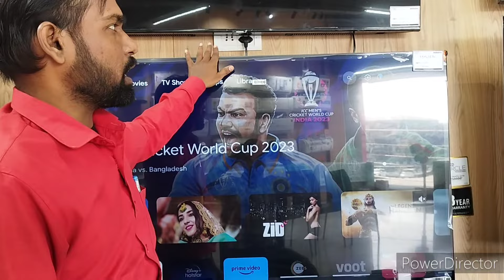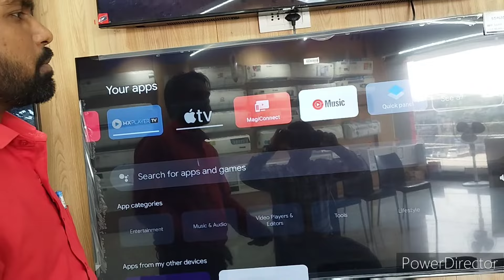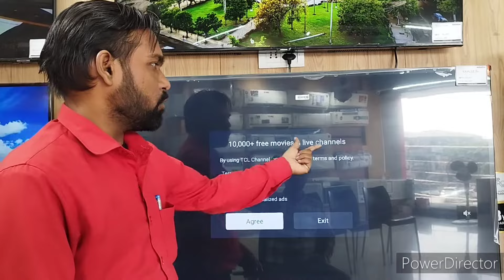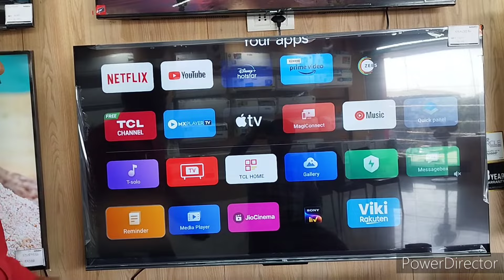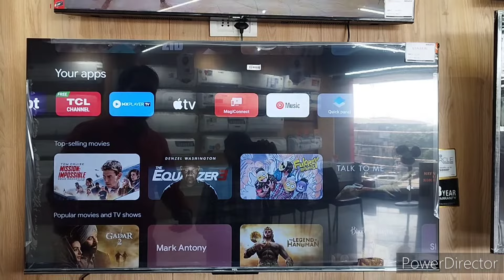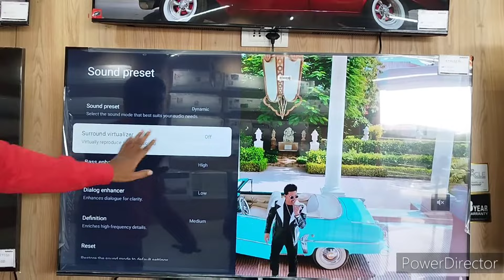TCL 55" P635 Pro 4K HDR Bezel-Less Full Screen Google TV. what is google tv led.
TCL 55" P635 Pro 4K HDR Bezel-Less Full Screen Google TV

Features

Google TV gives personalised home screen for entertainment

Resolution of 3840*2160 with refresh rate of 60 Hertz

Enjoy ultra realistic, multi-dimensional sound with Dolby Audio

Full screen display through frameless design

HDR 10

The amazing 4K display enhances picture quality by using the most recent open high-dynamic-range video standard to improve the range of tones, brightness, and contrast in each frame.

Dynamic Color Enhancement

Developed exclusively by TCL, Dynamic Color Enhancement is designed to optimize color vibrancy automatically. A proprietary algorithm expands traditional palette limitations – providing a more vibrant, premium video experience.

AiPQ 2.0

A chipset enabling TCL algorithm processes content in real time, detecting environment and upscaling display and audio. Pictures are optimized according to content, so oceans appear bluer, and rainforests more lush.

Latest OS Google TV

A Google TV brings your preferred stuff from all of your applications and subscriptions and organises it just for you.

Dolby Audio

Enjoy ultra realistic, multi-dimensional sound with Dolby Audio. Designed to immerse yourself in every scene-with incredible clarity, crisper dialogue, and great detail. From sports games to your favorite TV series, entertainment has never sounded better.

Ok Google

To search movies, stream apps, play music, operate a smart TV and other gadgets, and more, use your voice.

Full Screen Design

Feel right in the middle of the action thanks to the full-screen and wider visible viewing experience provided by the ultra-thin metal frame.